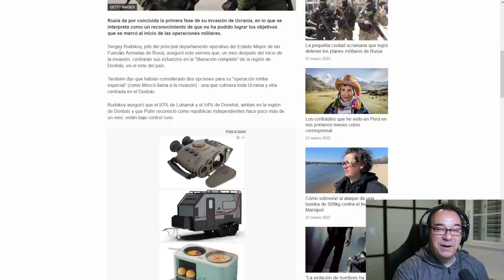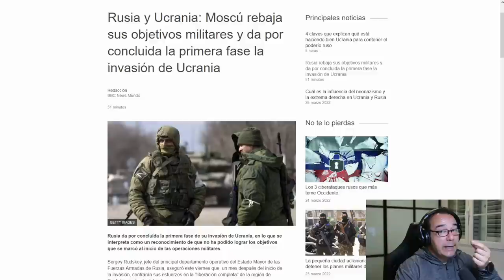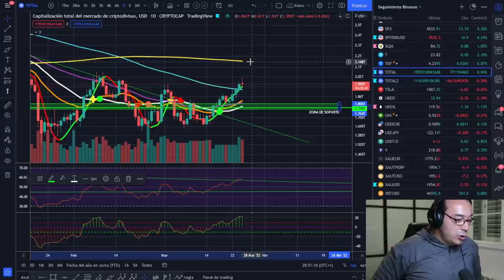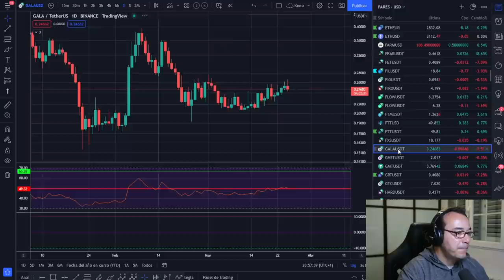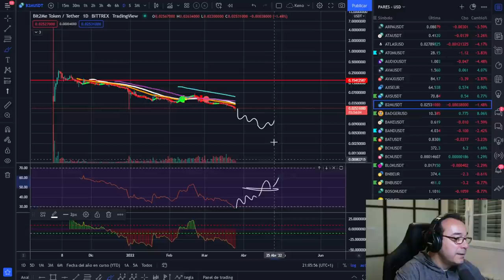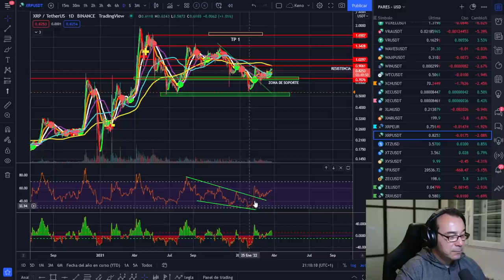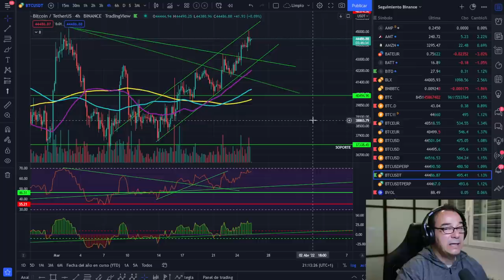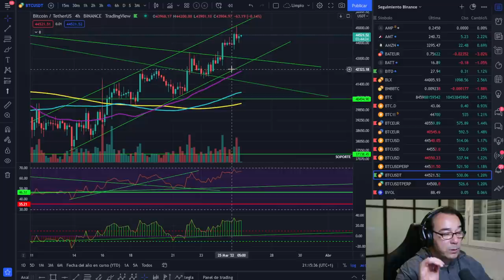🚀 BITCOIN 😱😱😱¡PUTIN RETROCEDE! 🥵🥵🥵¿TRAMPA PARA TOROS?🤢🤢🤢 💵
¿ES UNA TRAMPA O REALMENTE RETROCEDE PUTIN? ¿CÓMO NOS AFECTA?

LECTURAS RECOMENDADAS:
EL MEJOR SOBRE BITCOIN Y BLOCKCHAIN FÁCIL DE ENTENDER: